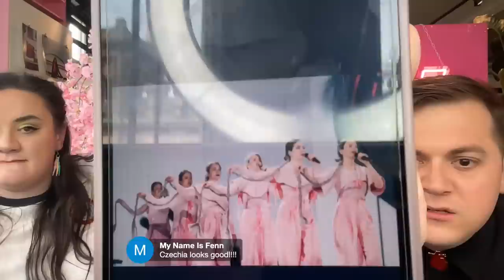Eurovision 2023: First rehearsals livestream from Liverpool (Day 2 morning)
We’re live streaming from LUSH Liverpool as the first Eurovision 2023 rehearsals get underway inside M&S Bank Arena. The EBU has banned press from the venue as part of its business partnership with TikTok. But we will still be discussing the following acts from the first half of Semi-Final 1 and Semi-Final 2.

🇮🇱 Israel: Noa Kirel – “Unicorn”
🇦🇿 Azerbaijan: TuralTuranX – “Tell Me More”
🇨🇿 Czechia: Vesna – “My Sisters Crown”
🇳🇱 Netherlands: Mia Nicolai & Dion Cooper – “Burning Daylight”
🇫🇮 Finland: Käärijä – “Cha Cha Cha”
🇩🇰 Denmark: Reiley – “Breaking My Heart”
🇦🇲 Armenia: Brunette – ”Future Lover”
🇷🇴 Romania: Theodor Andrei – “D.G.T. (Off And On)”
🇧🇪 Belgium: Gustaph – “Because Of You”
🇨🇾 Cyprus: Andrew Lambrou – “Break A Broken Heart”

You can pre-order William's Eurovision memoir "WILD DANCES: My Queer and Curious Journey to Eurovision" here: